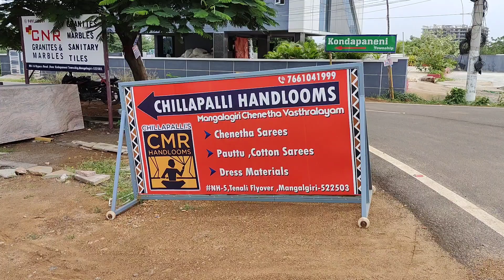మంగళగిరి పట్టు శారీస్ లో కొత్త కలెక్షన్ // Mangalagiri pattu sarees with price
Hi Viewers Welcome to Vihara Tarangini YouTube Channel

Shop address :  Near CNR Granites, Bypasss Road, NH-15, Mangalagir -  522503

Vihara Tarangiri - ఛానల్ ద్వారా మీ షాప్ బిజినెస్ ప్రమోట్ చేసుకోవాలి అనుకోంటే 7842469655 ...నెం కు వాట్సప్ మెసేజ్ చేయండి

mangalagiri handloom pattu sarees
mangalagiri handloom sarees
mangalagiri pattu
mangalagiri pattu sarees
mangalagiri pattu sarees latest
mangalagiri pattu sarees with prices
mangalagiri sarees
mangalagiri silk sarees
pattu
pattu sarees
vihara tarangini
latest mangalgiri pattu sarees
latest pattu sarees
latest collection
mangalagiri
dasara offers
new collection
latest pattu saree collection